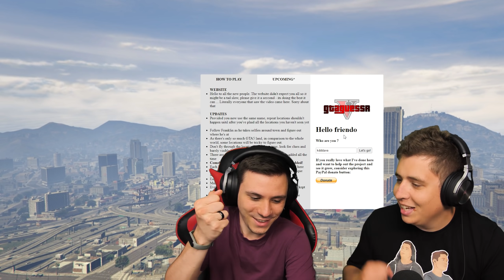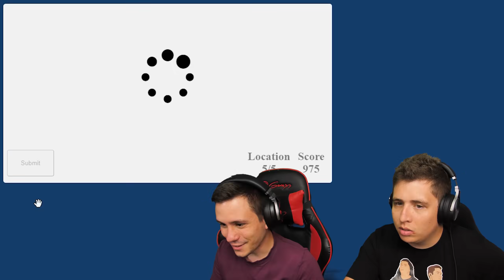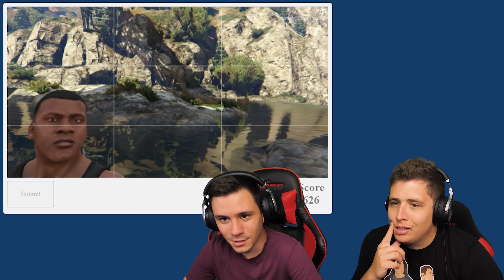GeoGuessr, DE GTA 5-BEN!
★Elérhetőségek:
📷 Közös Instagram: kdcsapat_official
📷 Kodi instagram: pnclsfrnc